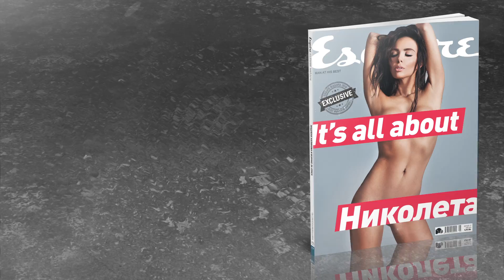Esquire - изработка на Видеореклама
Рекламен клип за Esquire, продукция на Match Frame Studio
Изработка на видеореклама,
Изработка на 2D анимация,
запис на задкадров глас,
Заснемане на корпоративно видео.
Заснемане на рекламен видеоклип